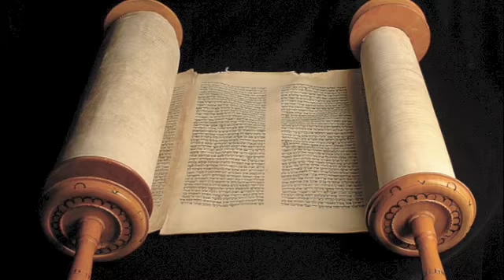Torah Portion #13 Sh'mot (Exodus 1:1-6:1)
This is the first teaching in the book of Exodus and is about the record of events of Israel's deliverance from Egypt and development as a nation. Four hundred years had passed since Joseph moved his family to Egypt. These descendants of Abraham had now grown to over two million. To Egypt's new pharaoh, the Hebrews were foreigners, and their numbers were frightening. Pharaoh decided to make them slaves so they wouldn't upset his balance of power. As it turned out, that was his biggest mistake. This weeks reading show's how Our Creator rescued His people!